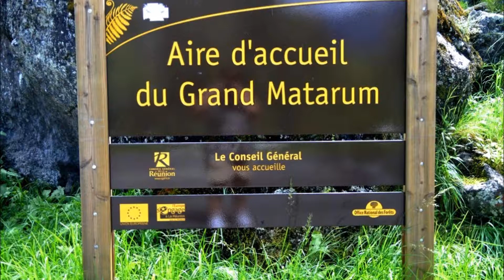La Réunion - L'aire d'accueil du Grand Matarum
La réserve biologique du Grand Matarum, ou réserve biologique de Cilaos, est une réserve biologique domaniale de l'île de La Réunion. Située dans le nord-est du cirque naturel de Cilaos,
 Créée le 20 juillet 1989, cette réserve protège 808 hectares situés entre 1 200 et 3 070 mètres d'altitude, où elle culmine au Piton des Neiges. Elle couvre une grande partie de la forêt du Grand Matarum et de la forêt de la Mare à Joseph